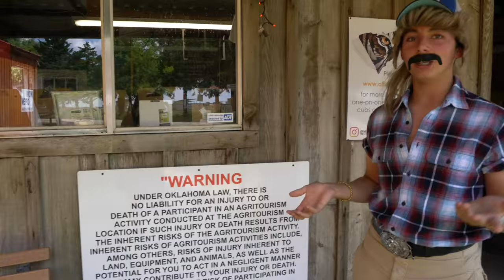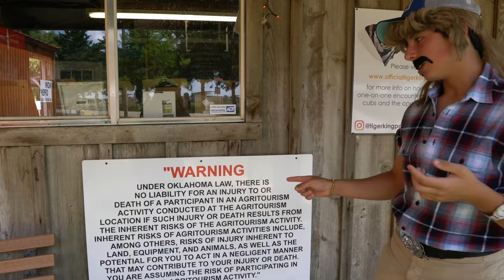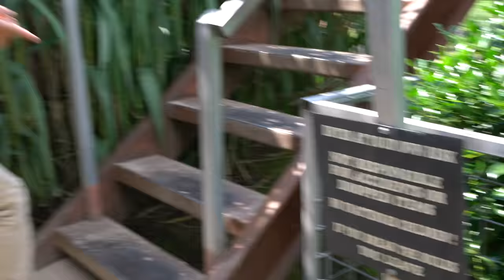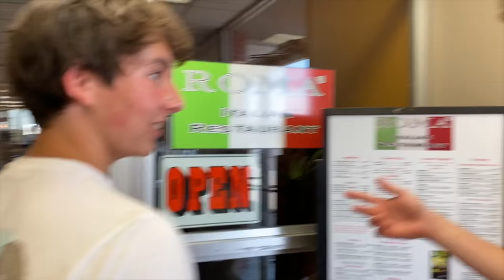THE Richest KID in AMERICA undercover as JOE EXOTIC the tiger king!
Today we decided to drive up to Oklahoma to volunteer at the world-renowned Tiger King Zoo and I dressed as Joe Exotic! There were lions, tigers, camels, wolves, monkeys and much more! They are currently building a larger zoo so each tiger will have its own enclosure that's 0.5 - 1 acre large! Huge shoutout to Lauren Lowe for giving us such a great tour.